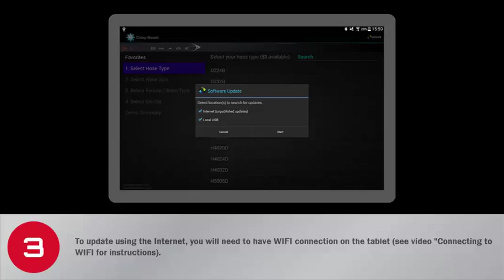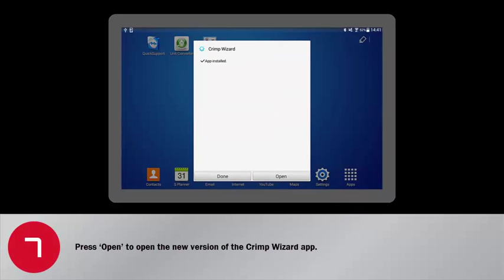4 BS350 Updating Crimp Wizard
This is the Betaswage Android interface for Crimp Wizard. Crimp wizard is a fully customisable application for Betaswage swage presses. Allowing the user to customise hose and fittings lists and to organise and load settings to the crimper.  IT is available on all of Betaswages range of world leading crimpers. This tutorial shows you how to keep your application up to date.

World Leaders in Swage Press Technology